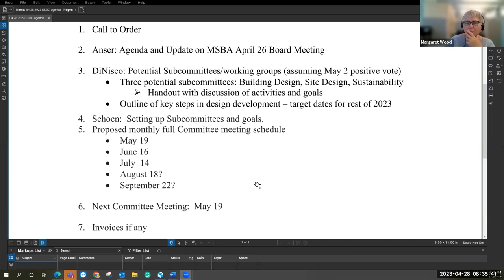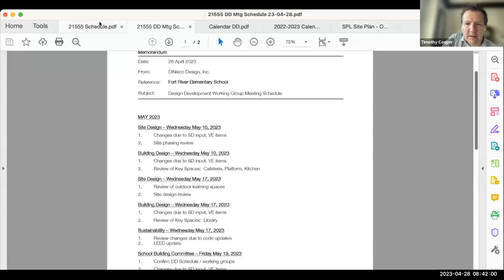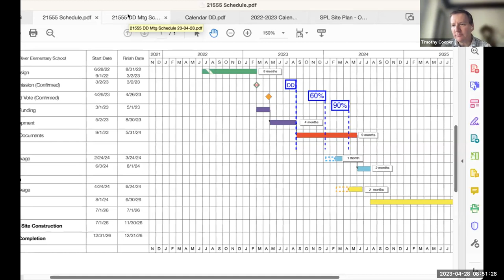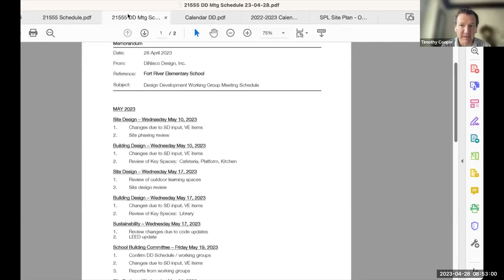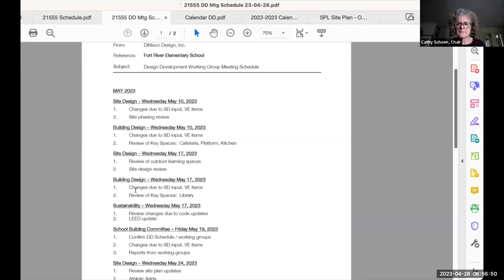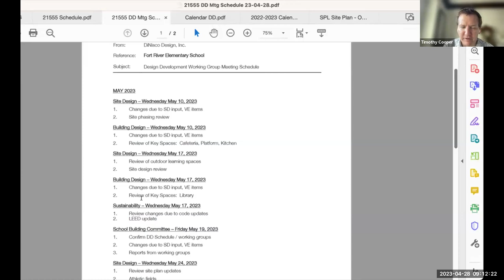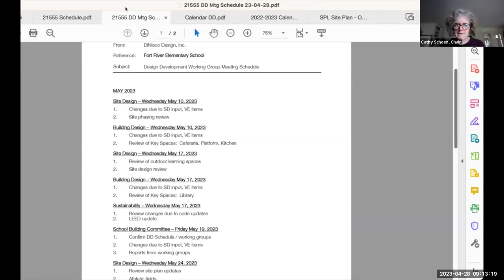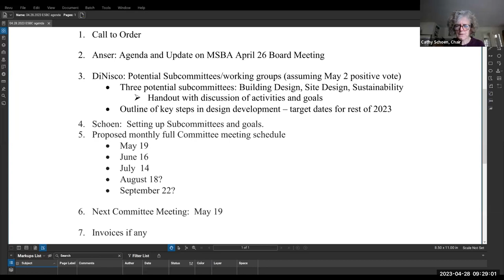Elementary School Building Committee Apr 28, 2023